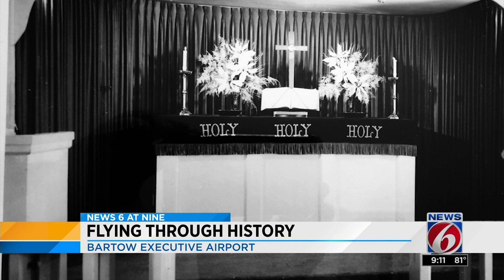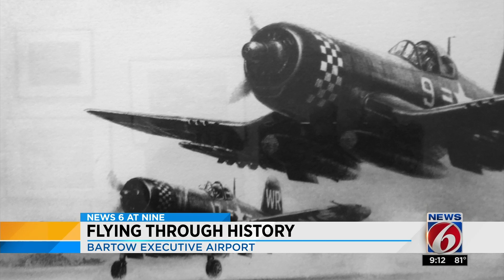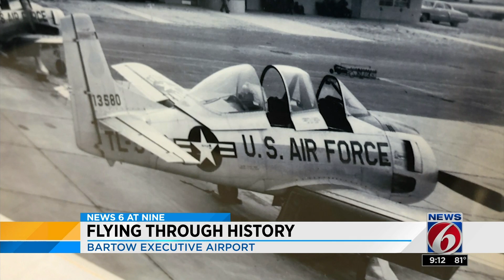See where WWII fighter pilots were trained in Bartow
The Bartow Airport once served as a primary flight training base.